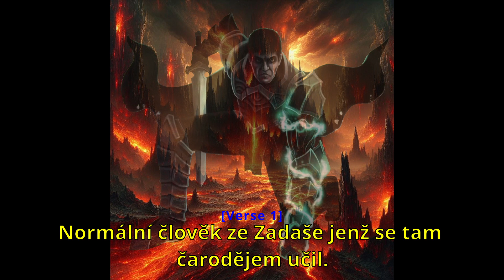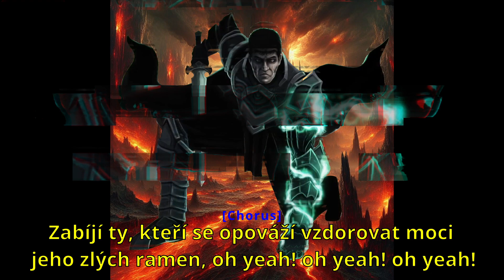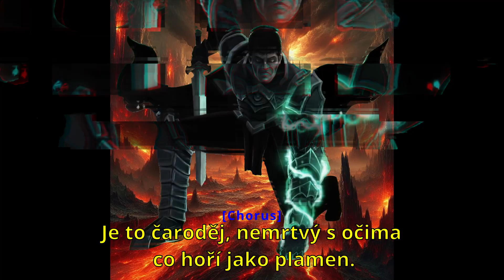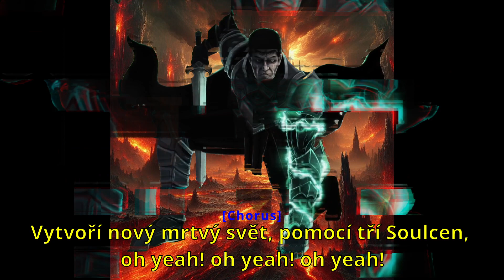Nezodan vládce nemrtvých, jednoruký ďábel!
Text:
[Intro]

[Verse]
Cestujme zpět o několik let tam Laurenc kdysi žil.
Normální člověk ze Zadaše jenž se tam čarodějem učil.
Sral však na učení až ho Klaxan vyhodil.
Laurenc však podvádět chtěl a pakt s ďáblem vytvořil.

[Chorus]
Je to čaroděj, nemrtvý s očima co hoří jako plamen.
Zabíjí ty, kteří se opováží vzdorovat moci jeho zlých ramen, oh yeah! oh yeah! oh yeah!
Je to nekromant, pán nočních můr služebník Orkuse.
Vytvoří nový mrtvý svět, pomocí tří Soulcen, oh yeah! oh yeah! oh yeah!

[Verse 2]
Tak pojďme dál tam Thomerikán stál tam kde býval jeho dům.
Nezodan se smál a Bavelina mu vzal někde uprostřed bažin.
Vlastní nemrtvé, Soulcna a Zorxeona. Díky Pozuovy se však rozrostla jeho temná armáda.
Tak otevřete bránu pro nemrtvého pána!

[Verse 3]
Čaroděj, spoutaný temnotou, zlo leží v jeho mozku.
Temný pán co nezná soucit ani lásku.
Bavelin, Mydlinka, Que T. padl též.
Casiel, Zermenos i náhodný fanoušek. Co zmůžou Věčné Duše?

Nezodan vládce nemrtvých, jednoruký ďábel! Chilli64